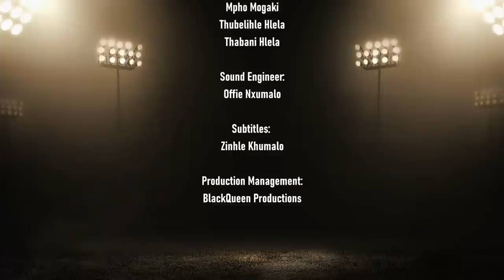EPISODE 5| Sizwe Nkosi & David Twala| Part 1/2| “The Masterminds behind Mzansi Soccer Parties”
Join the Conversation sizwe ukuthi wena uthi!

The Team:
Host 1: Sjuku_wamawalawala
Host 2: Gerald Modabi
Episode 5 Guest: Sizwe Nkosi & David Twala